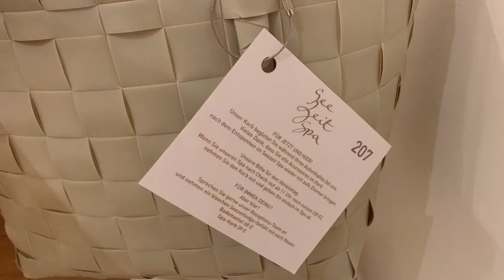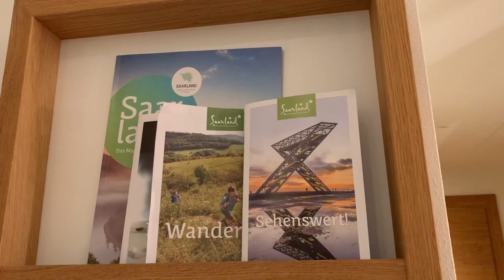Seezeitlodge Hotel&SPA Bostalsee Nohfelden HOTEL ROOM TOUR Video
A Hotel Room Tour of my stay at Seezeitlodge Hotel&SPA Bostalsee Nohfelden.

Address Hotel: Am Bostalsee 1, 66625 Nohfelden, Germany

Sightseeing nearby: Bostalsee, Trier, ...